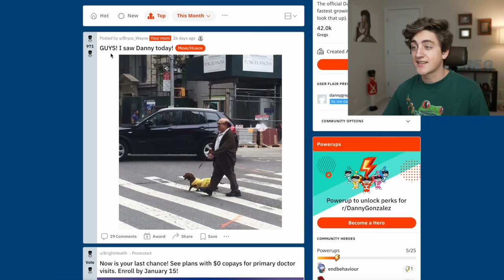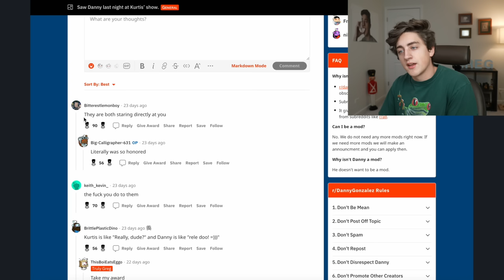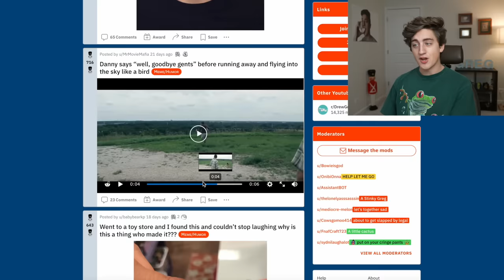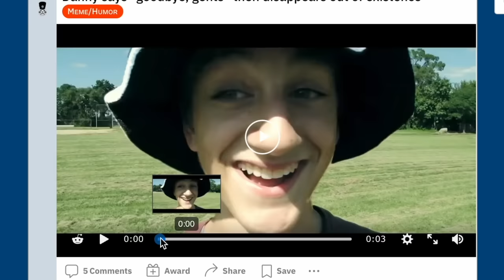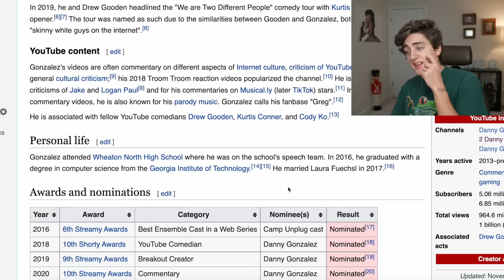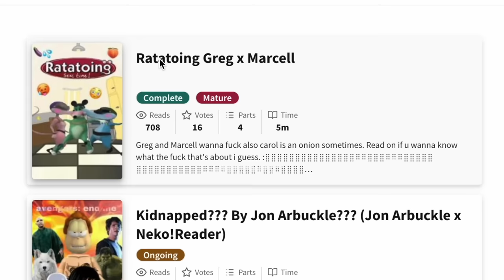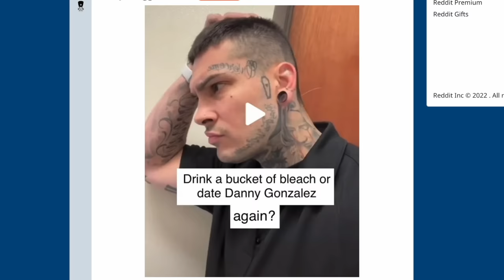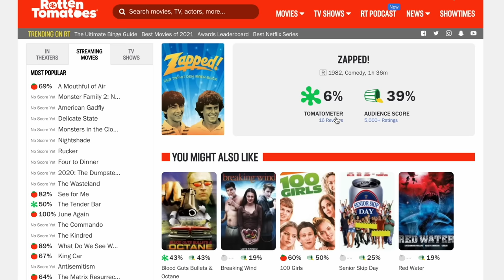Ratatoing fanfic??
someone made a ratatoing fanfic i guess?